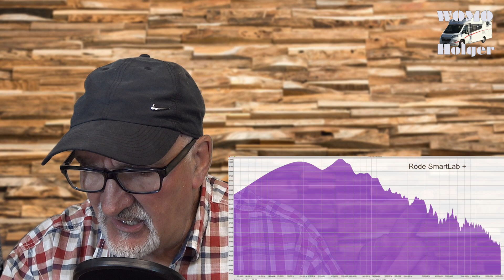Lavaliermikrofone Sennheiser ME2, Rode Kavalier GO und Rode Smartlab +, im Vergleich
Umfangreicher Test der gängigsten Ansteckmikrofone Rode SmartLab plus, Rode Lavalier Go und Sennheiser ME2.
Alle Aufnahmen ohne jegliche Bearbeitung.
Ohne Rauschunterdrückung ,EQ, Kompressor und Normalisierung.
Lavalier-Mikrofone im Vergleich
Rode Lavalier Go
Rode SmartLab +
Sennheiser ME2
YouTub Anwender